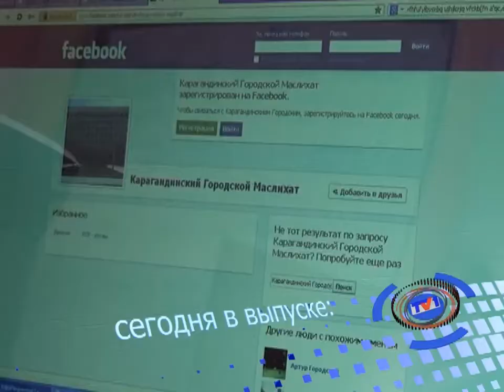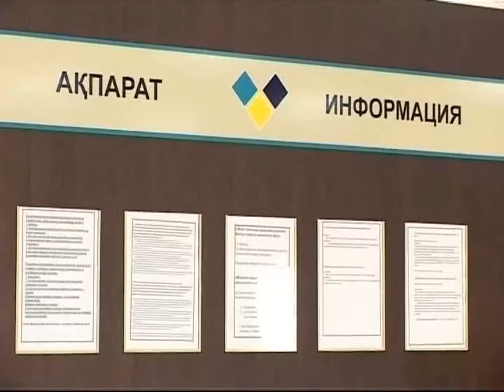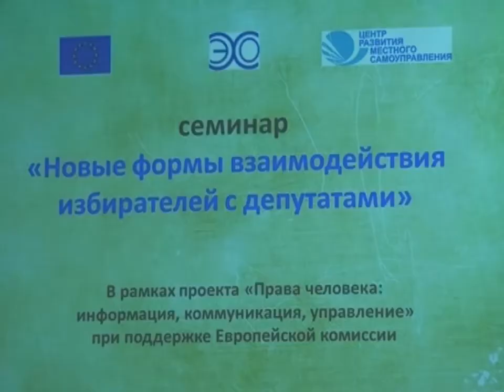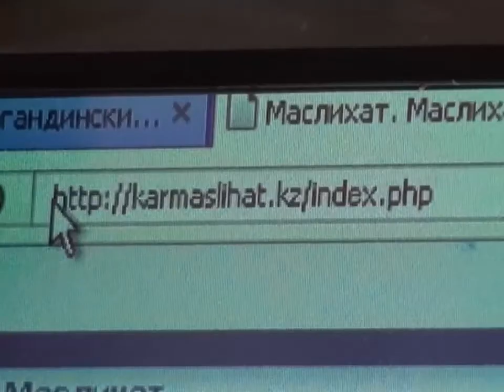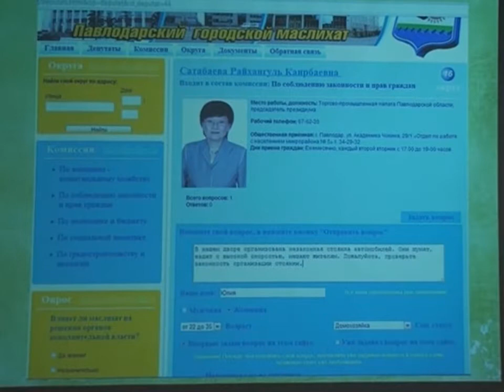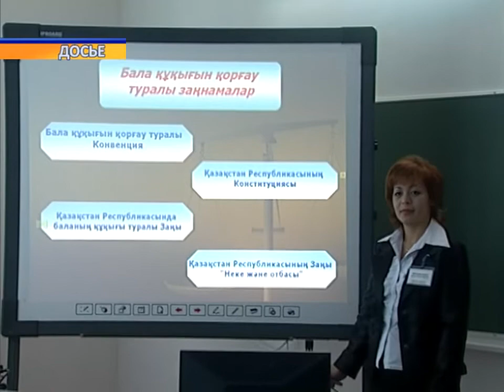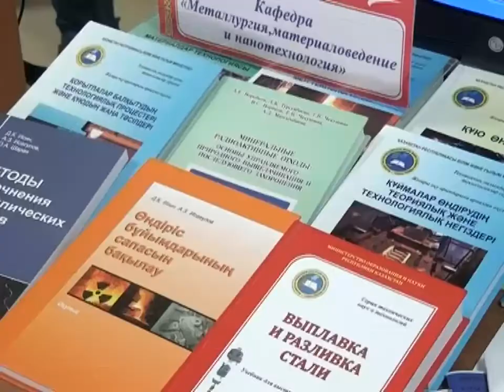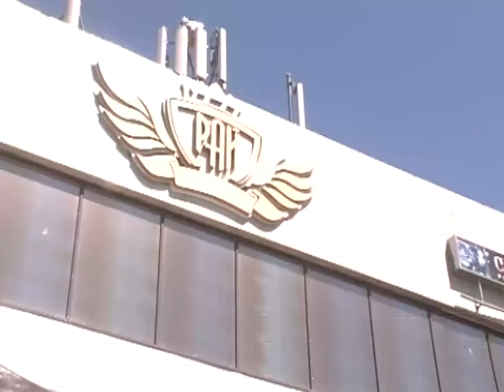Новости канала Первый Карагандинский - 20/06/2013